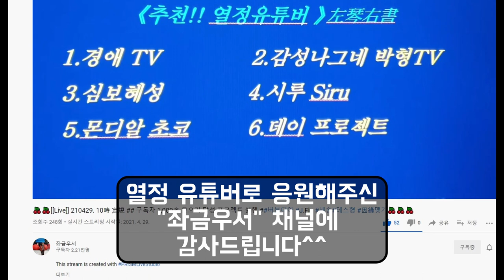경애의 집밥 요리 시간 : 집에서 찜닭 만들기 ('닭도리탕' 우리말인가? 일본말인가?) steamed chicken